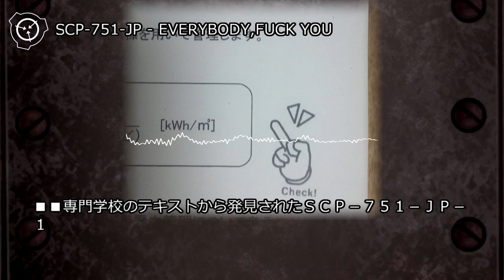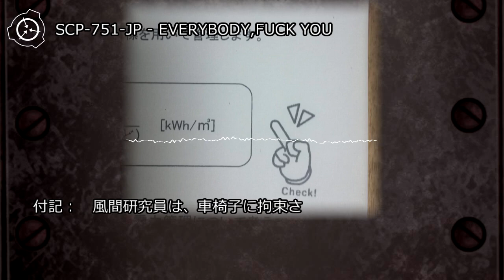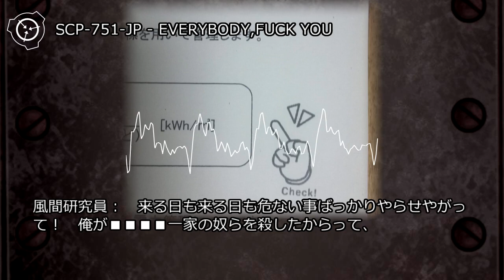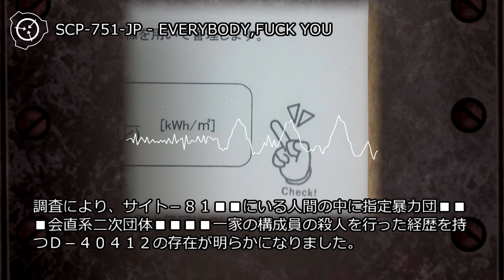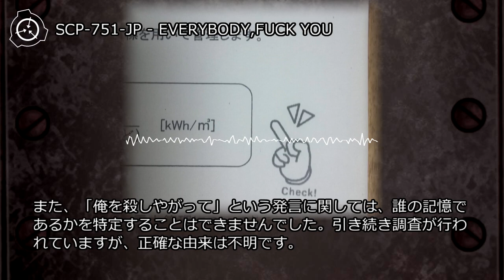SCP-751-JP - EVERYBODY,FUCK YOU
オブジェクトクラス: Euclid